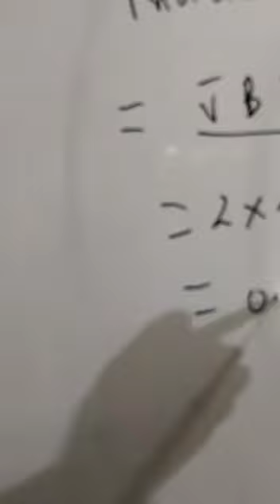Induced EMF NED past paper solution today 2021 September 12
0321
2716654
90% plus rate
Experience teacher